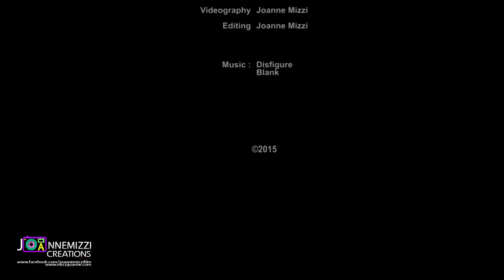Behind the Scenes of Miss Earth Malta 2015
Director : Vince Taliana, Glamorous Entertainment
PR Manager : Mauro Kitcher, Glamorous Entertainment